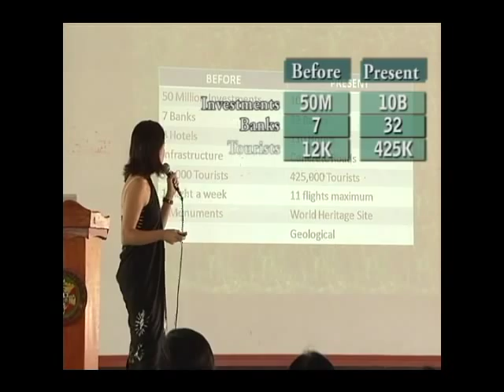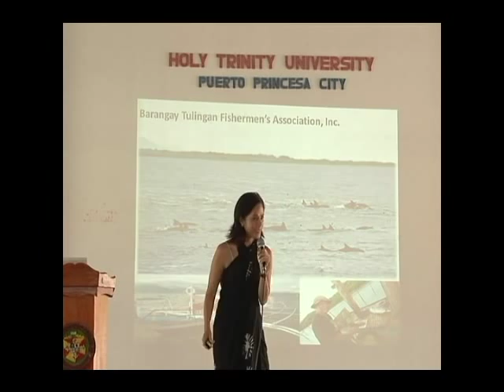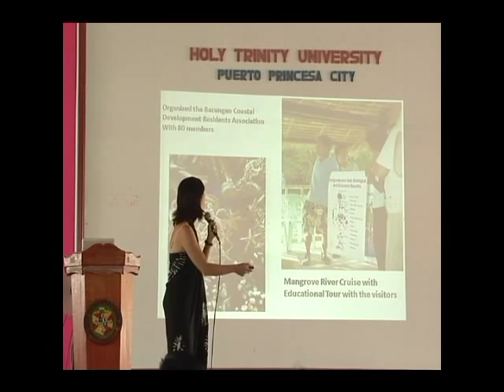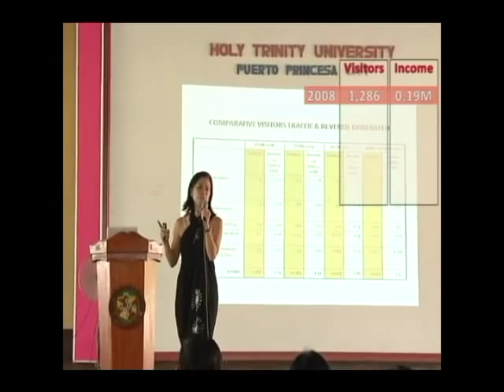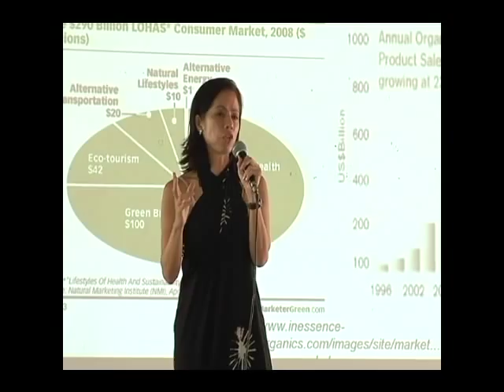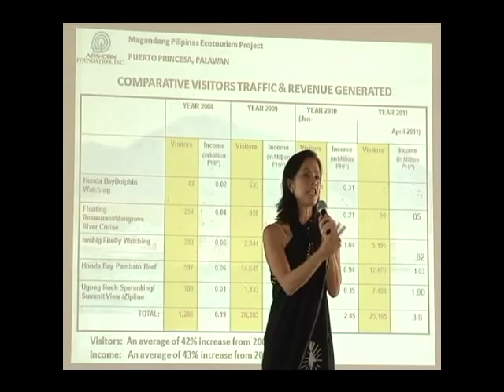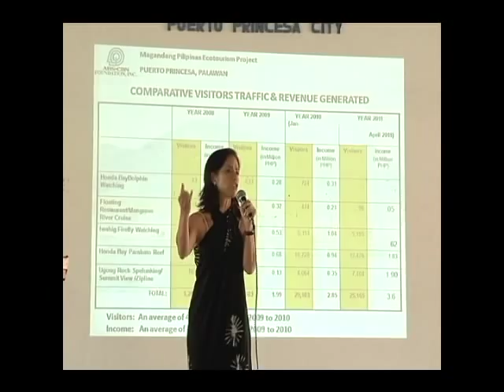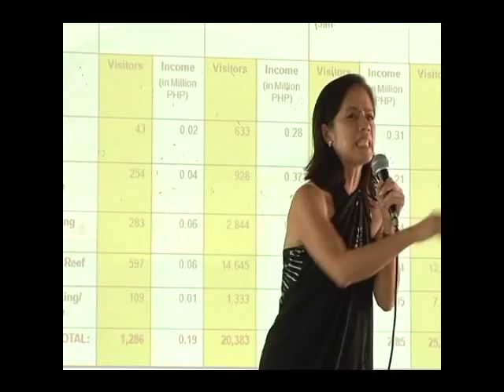Gina Lopez - Alternatives for Mining Part1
Mining in Palawan is not the best way to go. We have a lot of alternatives of which we, at the same time, can preserve the pristine beauty of God's creation.